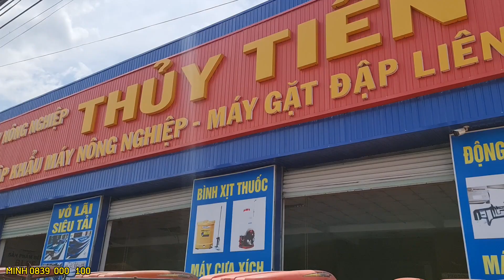Giao Máy Gặt Lúa KUBOTA DC70 Về LONG AN Thu Hoạch Lúa Cho Bà Con